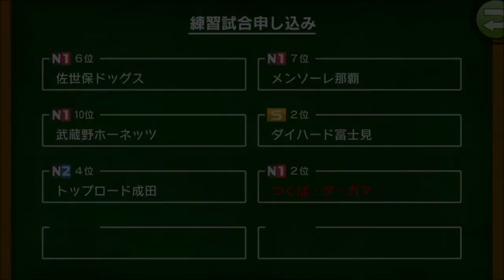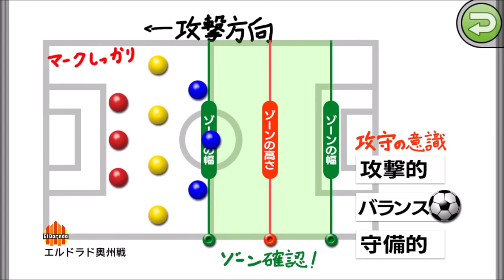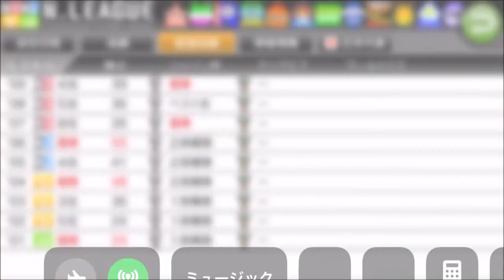【カルチョビットA】ジャパンカップ2回目の優勝へ エルドラド奥州と決勝戦＆つくば・ダ・ガマとの練習試合【サッカークラブ育成ゲーム：女子選手縛り 265】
‹前提›
1. 補強は女子選手のみ。安い年俸の選手を優先的に獲得
2. 基本的に「攻撃」戦術。カードをいっぱいもらいやすいと聞いたので
3. 相手の力に応じて出場選手をローテーション
4. FWは今はくるみ頼りだが、複数のポイントゲッターを作る

カルチョビット サッカー game サッカーゲーム ゲーム モバイルゲーム スマホゲーム soccer カルチョビットA 試合 ジャパンカップ カップ戦 決勝戦 エルドラド奥州 練習試合 つくば・ダ・ガマ